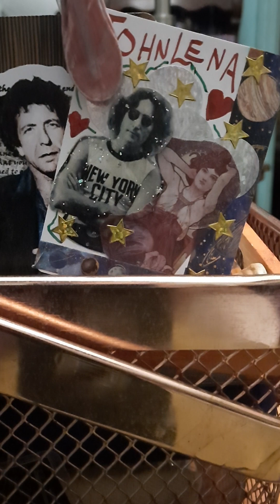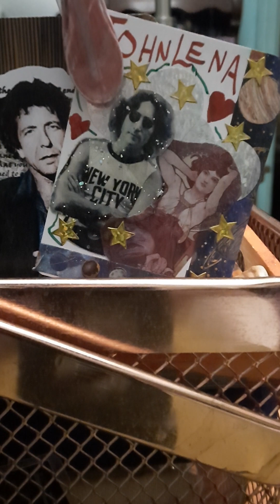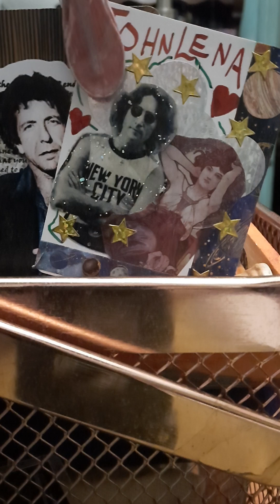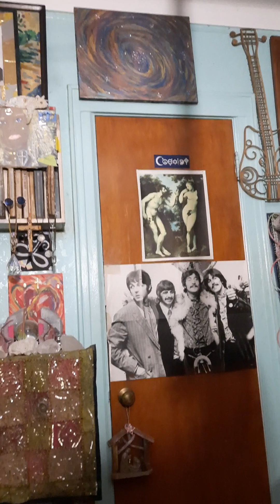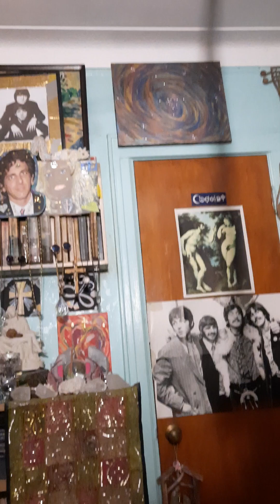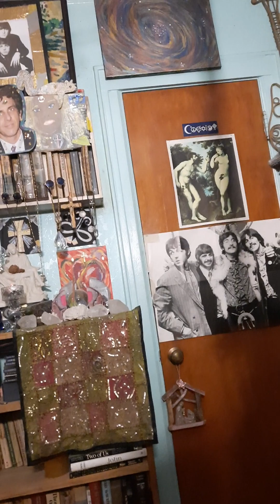🔮 LEONARD COHEN: IN MY SECRET LIFE ❤️‍🔥🌝😍❤️‍🔥